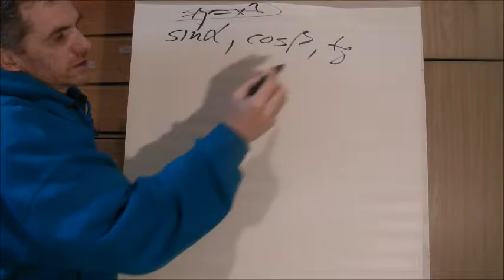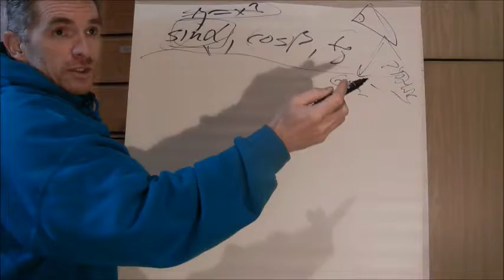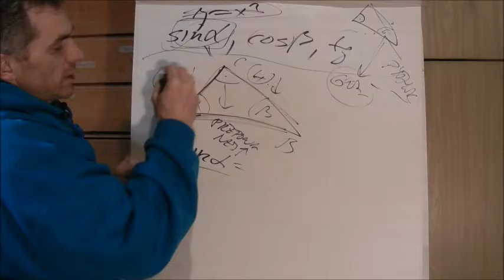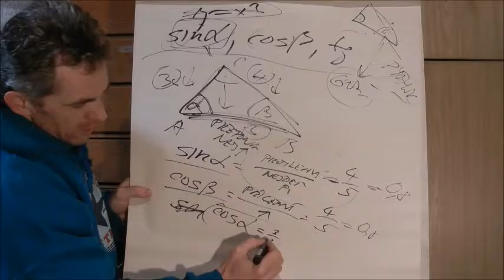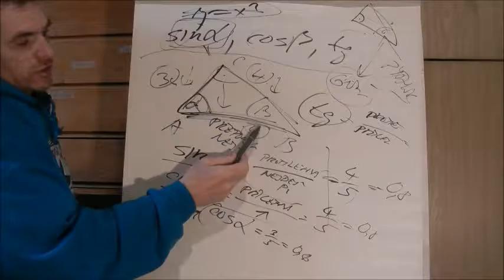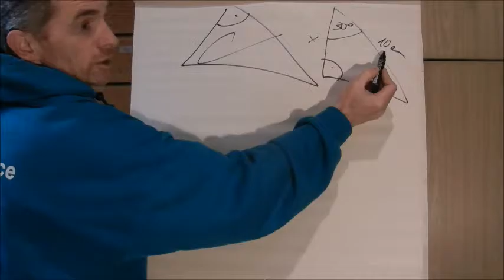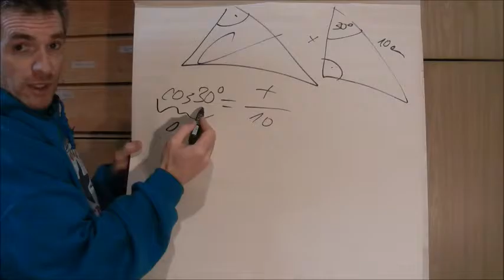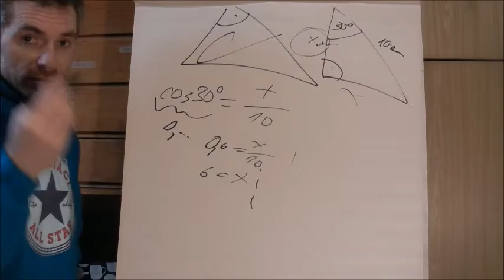Matika Goniometrické funkce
Celou MATIKU a FYZIKU pro 2.stupeň ZŠ najdete v mých playlistech "LP-Matika" a "LP-Fyzika" - a je tam těch playlistů i víc :)